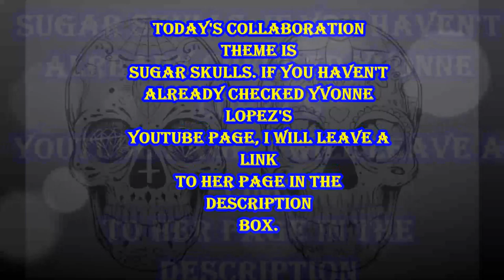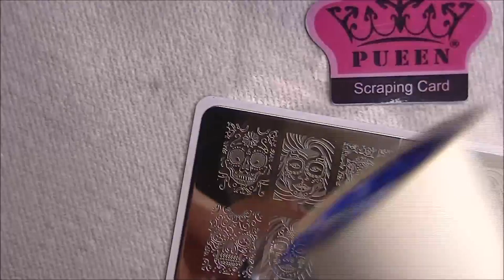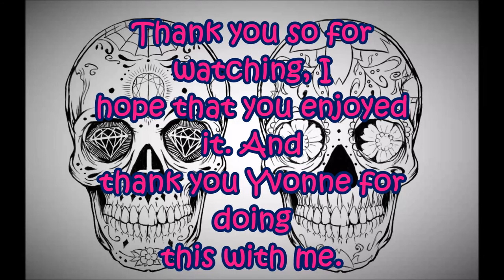First Collaboration- Yvonne Lopez/Sugar Skulls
Hello! This is my first collaboration. Today's theme is Sugar Skulls with the lovely Yvonne Lopez. If you haven't checked her page out you definitely should. She posts video's on a regular basis. Let me know what you think!

Items used in this mani:
Bunni Nails plate- HD-C
MoYou London- Explorer Collection #29
Clear Jelly stamper- Large
Bundle Monster thin brush liquid latex
Pueen stamping polish- Super white Pure White
Seche Vite base coat
Seche Vite fast dry topcoat
Cotton Claw
China Glaze- Don't Get Elfed Up
Jolie stamping polish- "One Helluva Holo"
O.P.I Color Paints- Magenta Muse, Landscape Artist, Turquoise Aesthetic
UberChicBeauty clean up brush

You can also find me on:
Facebook- Anna's NailArt (Nail art)
Facebook- Anna Fielding (Personal and Nail art)